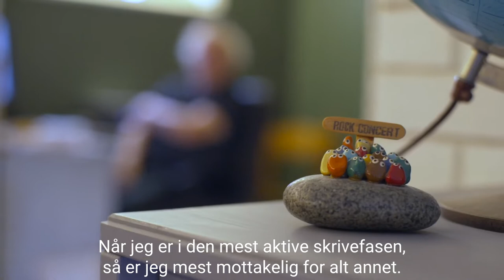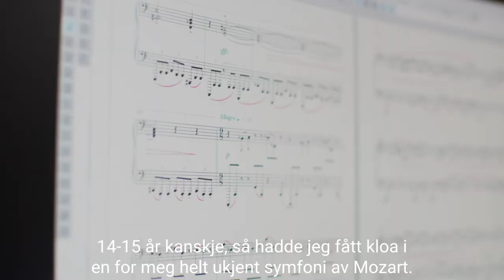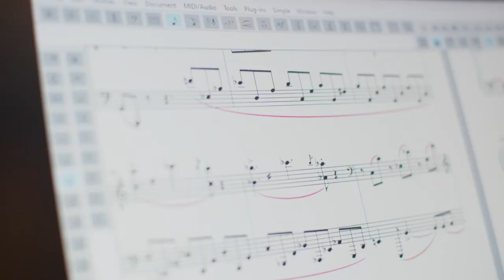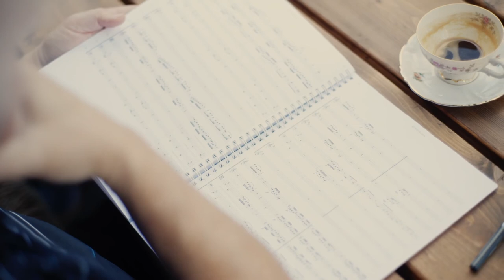Følg verket: Hjemme hos huskomponist Wolfgang Plagge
Bli med til Wolfgang Plagges komponisthjem!

Før urpremieren av verket «In Arduis» får vi et innblikk i komponistens arbeid: Hvordan foregår prosessen med å komponere et verk? Krever det stillhet eller atspredelser? Og kan selv en av våre største komponister frykte å ikke bli forstått, når verket skal møte sitt publikum?

Plagge forteller at han alltid har visst han var komponist, helt fra barnsben av, og beskriver også et viktig vendepunkt i hans liv.

Dette portrettet er en del av en serie videoproduksjoner i Følg verket, prosjektet som har fulgt Wolfgang Plagge som KODEs huskomponist i 2021.

Video av: Paul Johannessen
Produsenter for KODE: Maria Tripodianos og Anette Basso